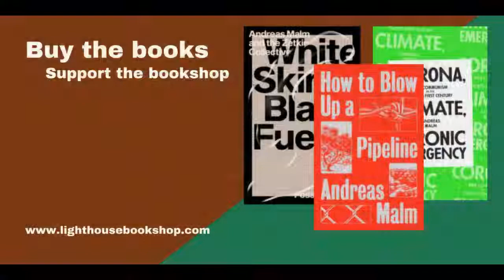Read Think Act with Andreas Malm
Welcome to ReadThinkAct!

In episode 4 of Lighthouse's new author interview series we chat to Andreas Malm, scholar and author of 'White Skin, Black Fuel', 'How to Blow Up a Pipeline' and 'Corona, Climate , Chronic Emergency' among other brilliant books. In the episode, Andreas talks to Jess about writing a book as part of a collective, how white supremacy and climate collapse go hand in hand and what's urgently needed to survive both.

With COP26 in Glasgow just around the corner, these are groups and collectives you can still get involved with, to make sure that those in power are held responsible, and place climate justice at the centre of our response to the crisis:

Read Think Act is Lighthouse's new author interview series which explicitly brings activism and books together. Speakers include Mya-Rose Craig (We Have A Dream), Joe Mulhall (Drums In the Distance) Yassmin Abdel-Magied (Listen, Layla), Nick Hayes (The Book of Trespass), Amelia Horgan (Lost In Work) Jeremy Dixon (A Voice Coming From Then), Joelle Taylor (C+nto: & Othered Poems) & more to come, interviewed by our booksellers or readers in our community.